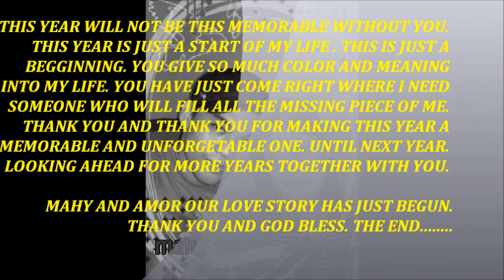FOOLISH HEART by: mhyamor_story of love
this year will not be this memorable and excited without you in my life. you have given so much color into my lonely life. you made a twist on it. you give it so much meaning. thank you. more years to come and to share together.